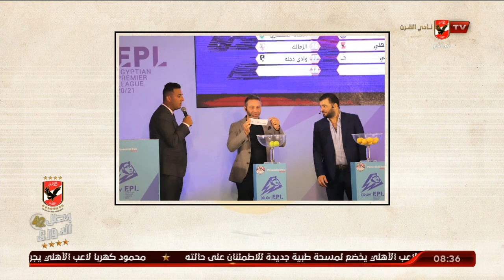دفتر أحولنا .. صفقة ومسحة وإشاعة سخيفة ومكانة دولية عالمية .. تعرف على التفاصيل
"نقدم لكم على قناة الأهلى بث مباشردفتر أحولنا .. صفقة ومسحة وإشاعة سخيفة ومكانة دولية عالمية .. تعرف على التفاصيل
لمباريات النادى الأهلى المصرى والتدريبات وأستوديوهات تحليلية للمباريات وبرامج رياضية للكثير من الألعاب

ضيف الحلقة
أسم ـ تايت"